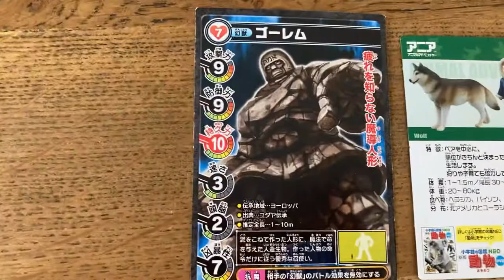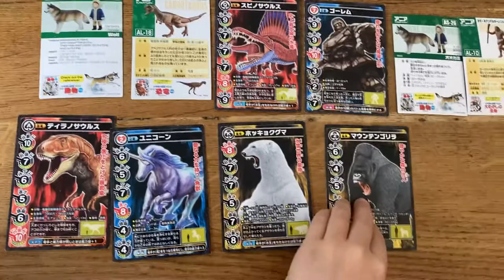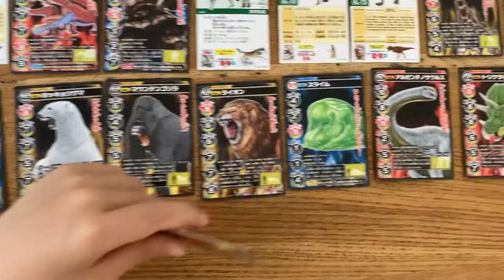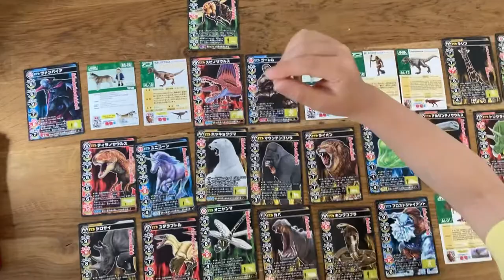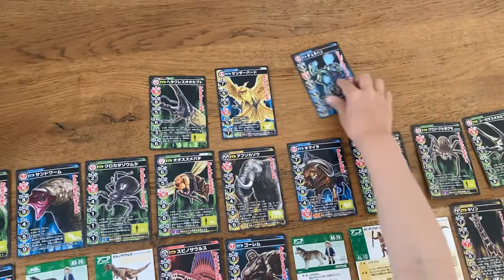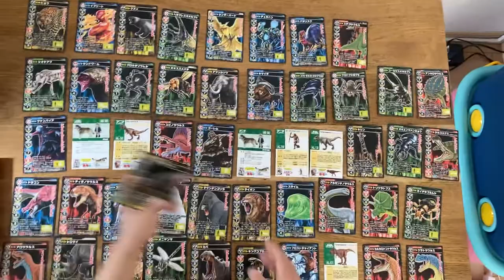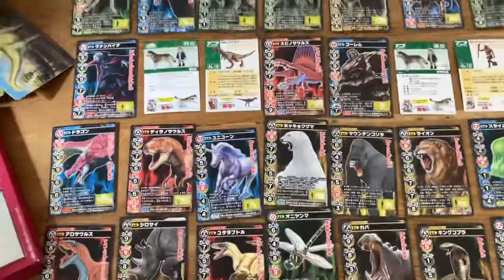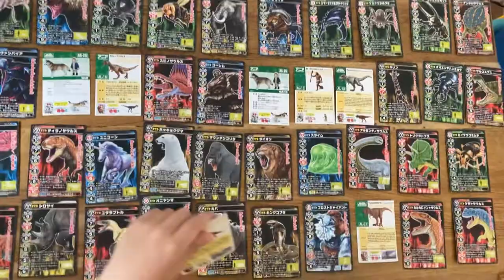持ってるアニアカードと最強王図鑑バトルカードを紹介するよ‼︎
今日はカードの紹介です♪
バンダイ 最強王図鑑 最強王バトルカードゲーム Amazon ⇒

異種最強王図鑑 チョコウエハース (20個入) 食玩・準チョコレート (学研コンテンツ) アマゾン⇒